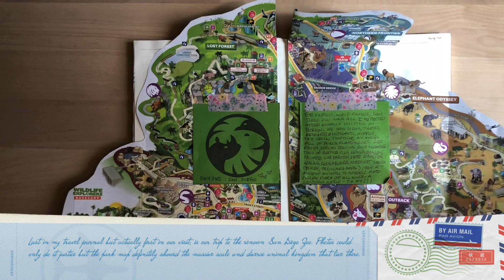My Travel Journal - San Diego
My first and definitely not last trip to sunny San Diego. So much to see and do. Absolutely fabulous  time all around.

Started a travel journal after my trip to San Diego. I’ve been watching a lot of travelers’ journal YT vids and I’ve decided to make it part collage and part sketchbook. I’ve never really done collage before but I’m enjoying it. Got to play with glue sticks again! It’s been too long 😆
Watch a video watch through of my travel journal on my YouTube channel.